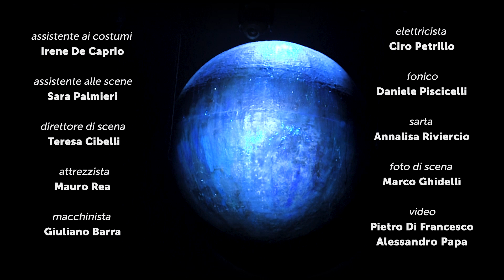LA CUPA di Mimmo Borrelli - il trailer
10 aprile - 6 maggio 2018 | Teatro San Ferdinando
LA CUPA
FABBULA DI UN OMO CHE DIVINNE UN ALBERO
versi, canti, drammaturgia e regia Mimmo Borrelli
con Maurizio Azzurro, Dario Barbato, Mimmo Borrelli, Gaetano Colella, Veronica D’Elia, Renato De Simone, Gennaro Di Colandrea, Paolo Fabozzo, Marianna Fontana, Enzo Gaito, Geremia Longobardo, Stefano Miglio, Autilia Ranieri
scene Luigi Ferrigno
costumi Enzo Pirozzi
musiche, ambientazioni sonore composte ed eseguite dal vivo da Antonio Della Ragione
disegno luci Cesare Accetta
produzione Teatro Stabile di Napoli – Teatro Nazionale